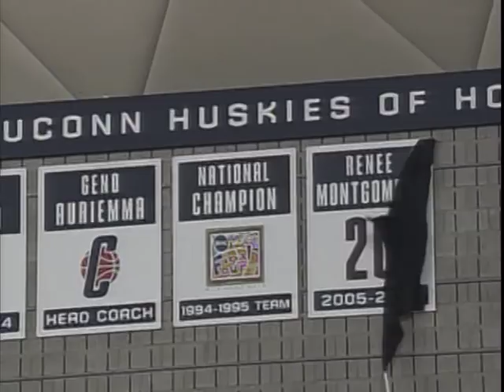UCONN 2009 Women's NCAA Division 1 Championship part-2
UCONN -vs- Louisville